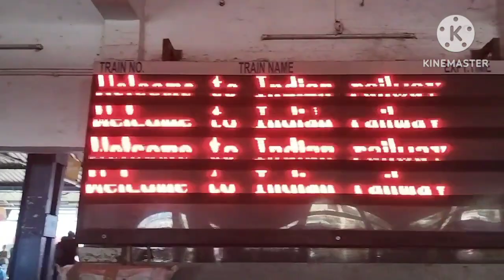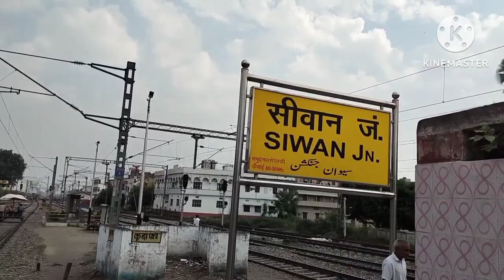Siwan Junction Railway Station SV - An Important Station in Bihar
Siwan Railway Station and Junction is an important railway stations in India. The station lies in the Siwan district Indian state of Bihar. It is operated on the rail network of Indian Railway. The station code of Siwan Junction is SV.  Siwan station is an important station on Chhapra-Gorakhpur section.

When it comes to trains, several superfast mail express and passenger trains pass through Siwan Junction. Some of the important trains that pass through this railway stations are as follows.

In this video you can also find the time table of trains at Siwan Junction Railway Station.

Vaishali Express

Bihar Sampark Kranti Superfast Express

Arunachal AC Superfast Express

Bagh Express

Tatanagar-Thawe Express

Purvanchal Express

Lichchavi Express

Saharsa-Amritsar Garib Rath Express

Maurya Express

Barauni Gwalior Mail

Lucknow Jn. Express

Banmankhi Janseva Express

Bhagalpur Amarnath Express

Gorakhpur Siwan DEMU Expres

Barauni Express

Avadh Assam Express

Thawe Express Special

Nakha Jungle Express Special

Mumbai LTT Express

Ziradei, the birthplace of Dr. Rajendra Prasad is a major tourist attraction in Bihar which is situated at a distance of 10 km. Passenger trains and some express trains stop at Ziradei railway station.

Passengers come here to board

Siwan to Kolkata train
Siwan to Katihar train
Siwan to Howrah train
Siwan to Thawe train
Siwan to Patna train
Siwan to Guwahati train
Siwan to Varanasi train
Siwan to Gorakhpur train
Siwan to Mau train
Siwan to Lucknow train
Siwan to Kanpur train
Siwan to Jhansi train
Siwan to Hajipur train
Siwan to  Tata train
Siwan to Ranchi train
Siwan to Dhanbad train